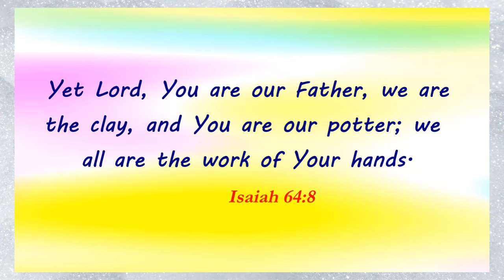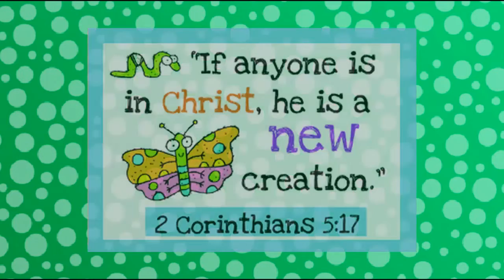DAY 364: The Father's Plans - Devotions for Boys - Veggie Tales - Read Aloud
2-minute devos for boys!  Quick and easy to understand.  Includes daily prayers for boys and fun tips for both children and parents to do together.  (Ages 5-8)
Bible Verse:  Isaiah 64:8